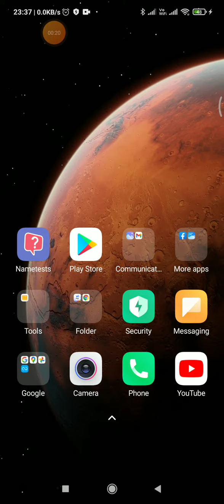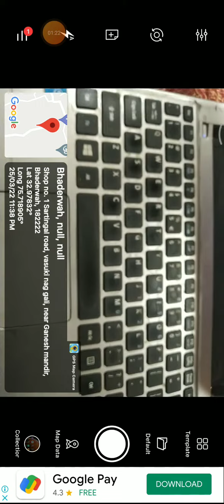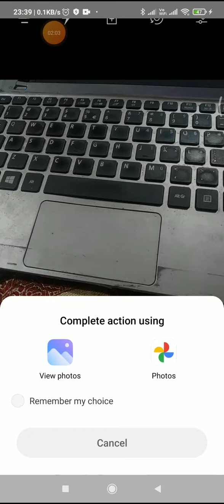How to use GPS Camera (जीपीएस मैप लोकेशन केसे सथापित करें)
How to use GPS Camera
How to fix location details on photo
जीपीएस मैप लोकेशन केसे सथापित करें